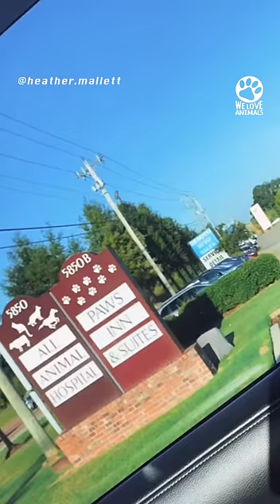Tiny three-legged kitten follows children home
Who would’ve thought he could recover like this 🙏, he looks so cuddly after the surgery ❤️
We Love Animals is a part of Newsner, a digital news platform. We tell inspiring and heartwarming stories from all around on the world.

On We Love Animals we love all animals! We share stories to promote kindness and compassion toward animals. We share videos of fascinating wildlife to show you their beauty. We tell stories about wildlife rehabilitation, adoption, fostering, and rescue.